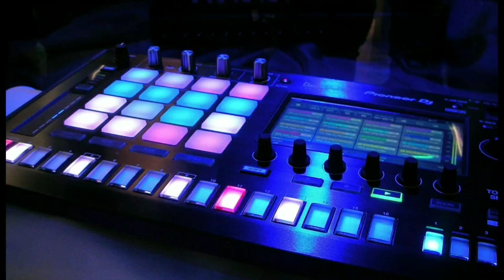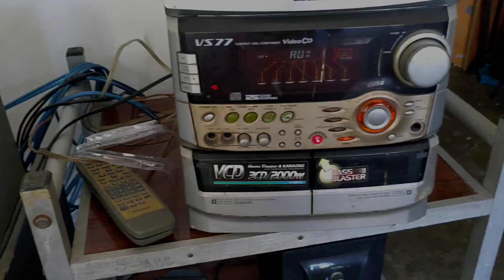HOW TO MAKE BLUETOOTH SPEAKER USING OLD PIONEER COMPONENT IN EASY WAY